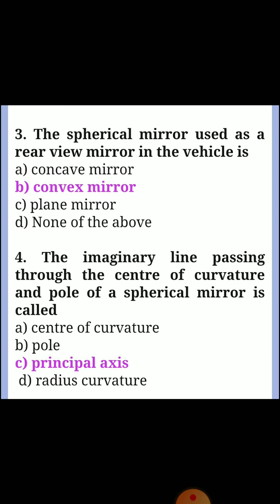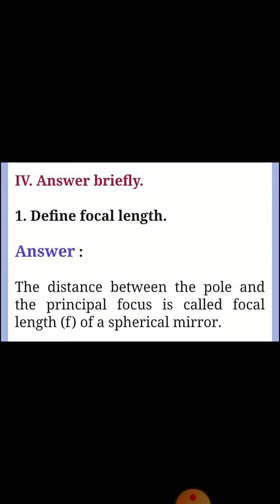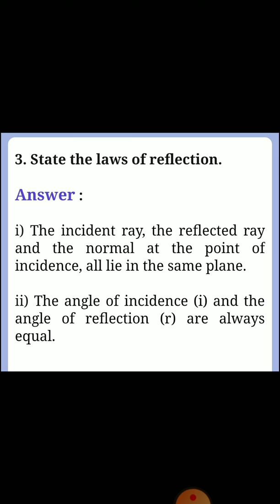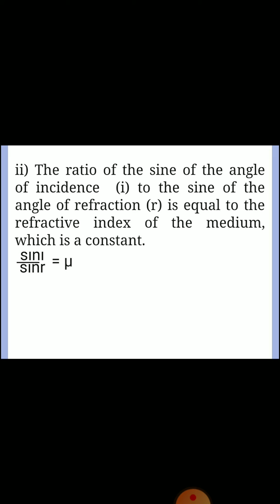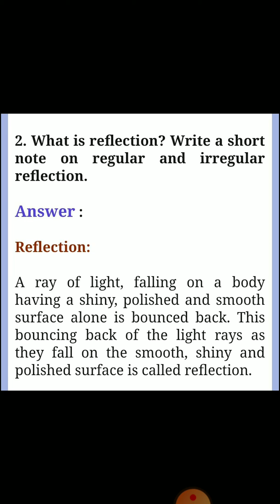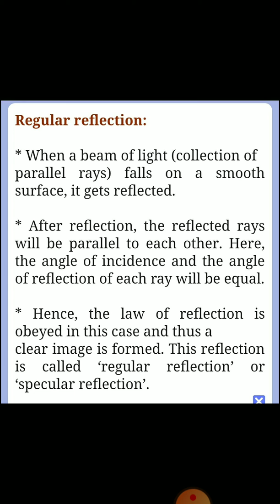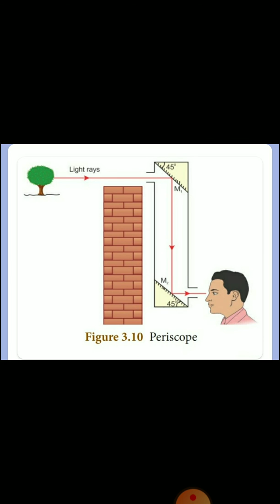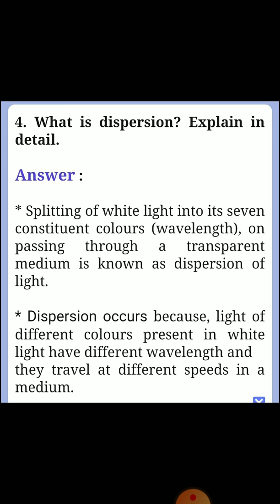8th Science | Unit 3 | Light | Book Back Answer | Full Explain | Samacheer Kalvi